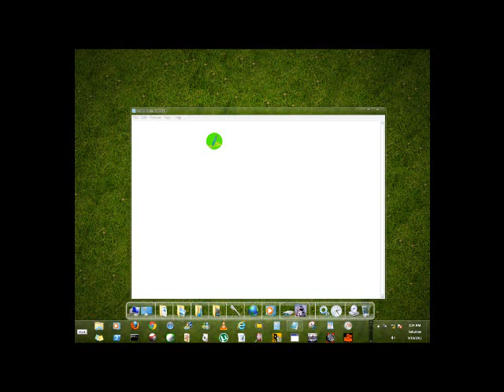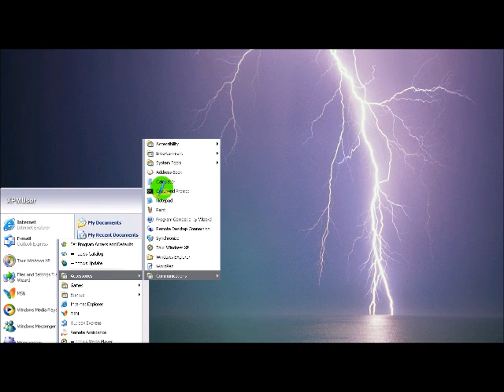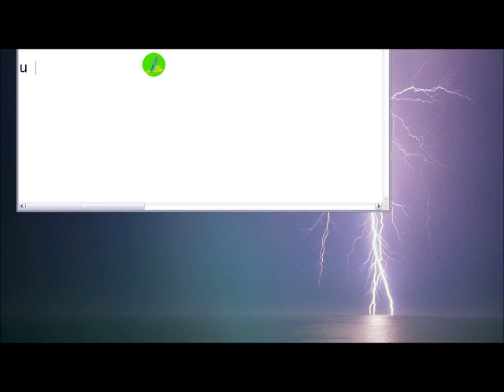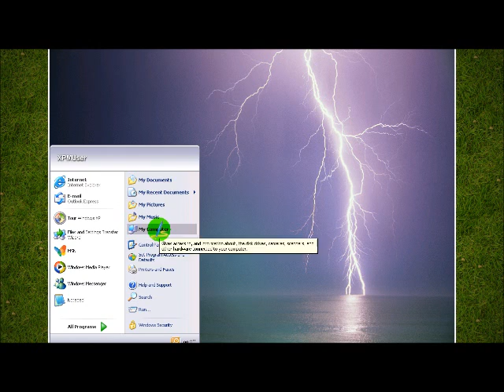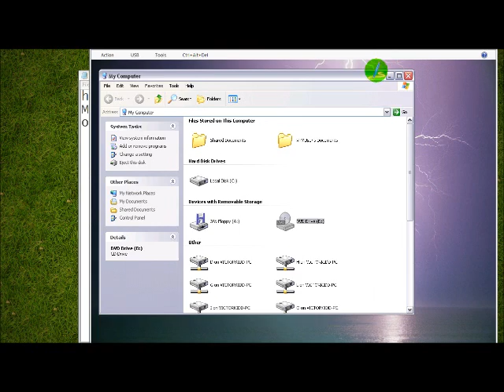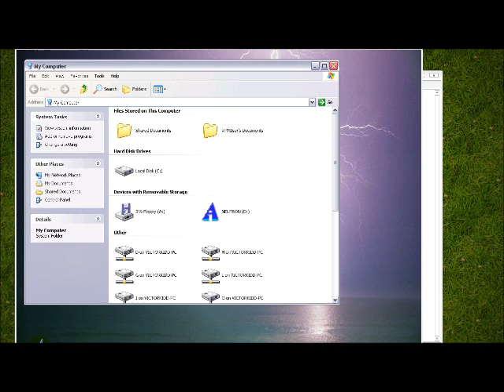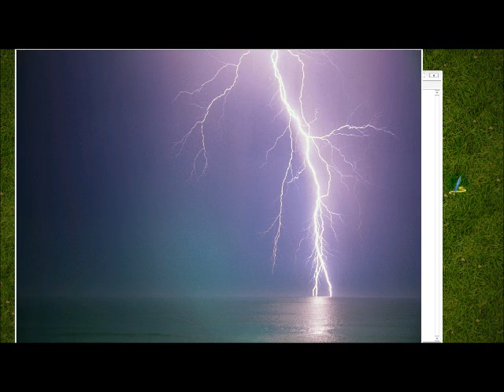Windows Virtual PC - Windows XP Mode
Windows XP inside Windows 7!